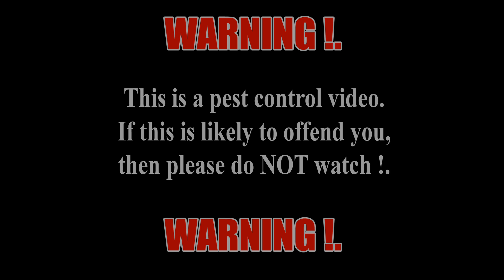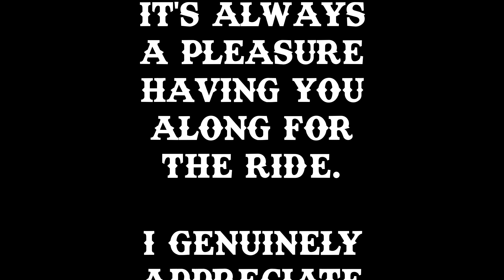Epic ratting action !.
Join The Ratbasher as he tackles a rat problem on a local farm.
Rat Works tuned Weihrauch HW100S .177 sub 12fpe.
Hikmicro Alpex A50T.
Arken Optics Zulus ZHD520R.
Hikmicro FH35 Falcon thermal spotter.
DFK 985 I/R.
Artcise carbon fibre tripod with Michael Pollard saddle and Neewer 55mm ball head.
RWS Superdome .177 8.3gr pellets.